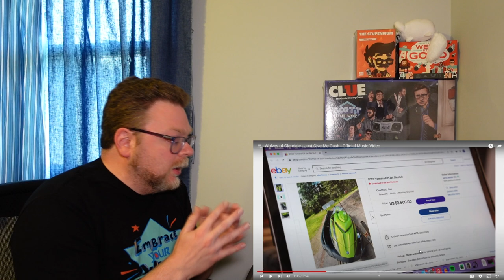A Comedy Musician Reacts | Just Give Me Cash by Wolves of Glendale [REACTION]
Insane Ian is a comedy musician and comedy music fan. This week he's reacting to "Just Give Me Cash" by @wolvesofglendale !

Original videos!

The Logan Whitehurst Memorial Awards for Excellence in Comedy Music (aka The Logan Awards, aka the comedy music awards) are held annually to commemorate the previous year's best achievements in comedy music. Find out more about the awards, the nominees, this year's jurors, and more

The Logan Awards will be held this year at FuMPFeST as part of Con on the Cob, October 5-8th, 2023. For more details about other events, performers, tickets, and more, go